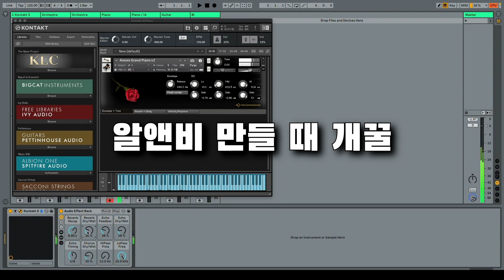미친 퀄리티 무료 가상악기 추천 5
00:00 The Free Orchestra

00:10 The Alpine Project

00:20 Amore Grand Piano

00:30 Piano in 162

00:40 Carpenter Trombone